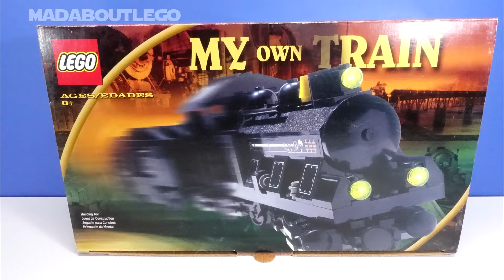LEGO City Train Station 60335 Extra Crashes.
So many Train Crashes at the LEGO City Train Station.
Freight Train, Express Passenger Train and Train Station.
60335 Train Station
60336 Freight Train
60337 Express Passenger Train